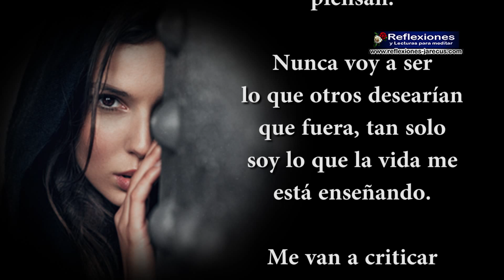No soy tan buena como parezco, ni tan mala como algunos piensan - Reflexiones de mujeres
No soy tan buena como parezco, ni tan mala como algunos piensan...
Nunca voy a ser lo que otros
desearían que fuera, tan solo soy lo que la vida me esta enseñando...
Me van a criticar sin motivos, me van a odiar sin razones, me van a lastimar sin darme explicaciones...
Me va a doler y quizás me lastime, pero las heridas sanan y aprenderé a vivir de ellas...
Porque gracias a cada cosa vivida hoy soy lo que soy...
Una mujer fuerte y valiosa